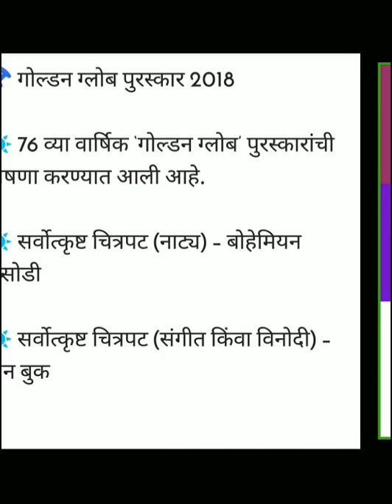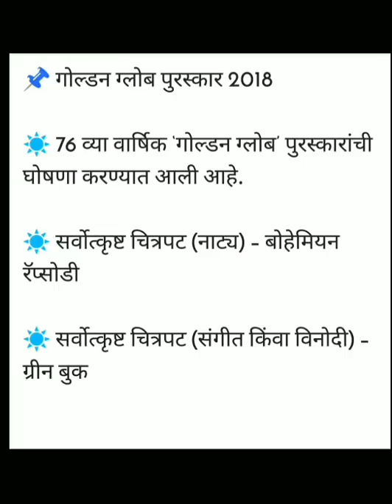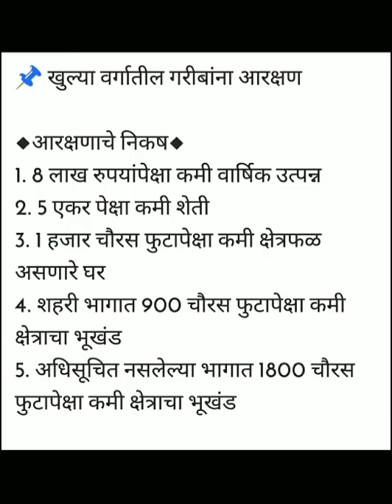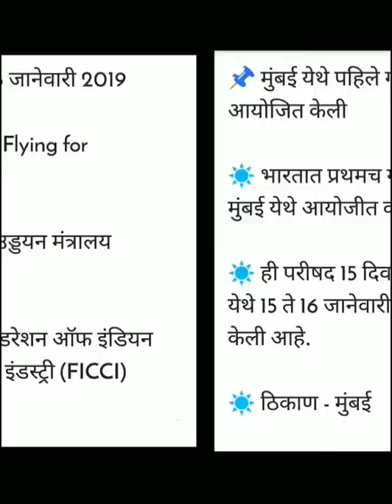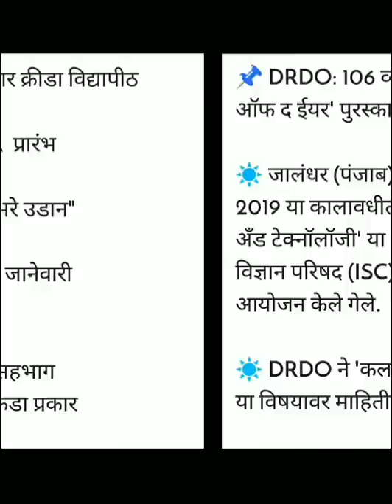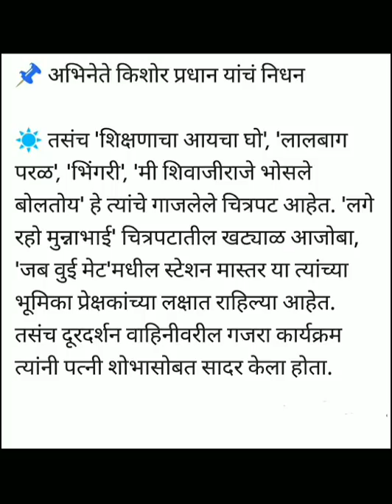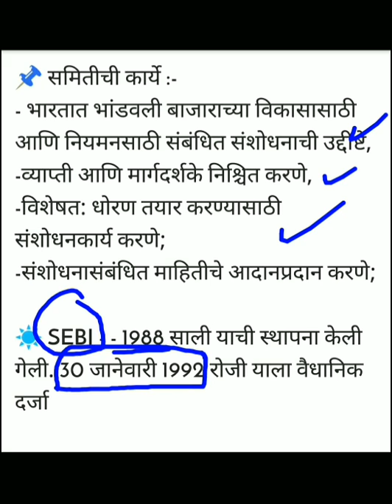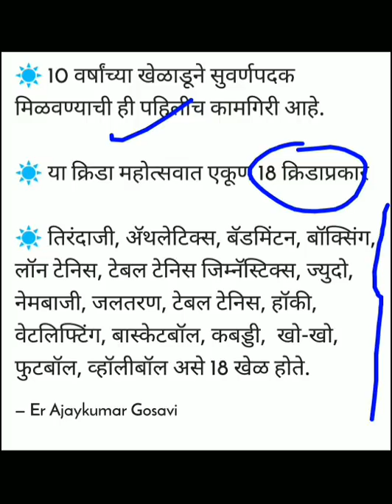Mpsc - 2020 मध्ये होणाऱ्या परिक्षेसाठी घडामोडी 10 | Current affairs | zp bharti | Talathi Bharti